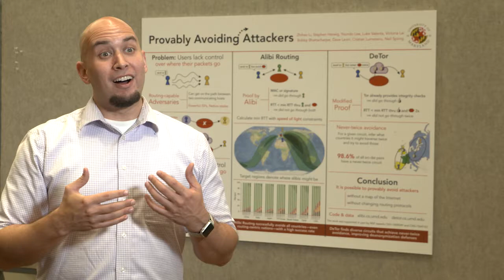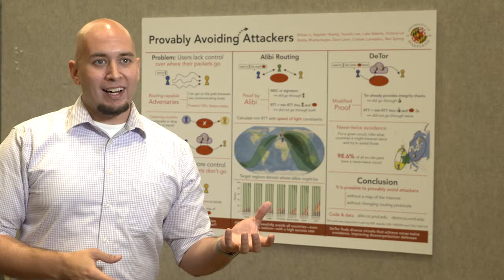CCC Symposium (2017): Poster Session with Dave Levin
Speaker: Dave Levin, University of Maryland